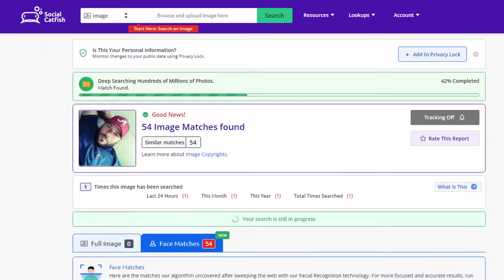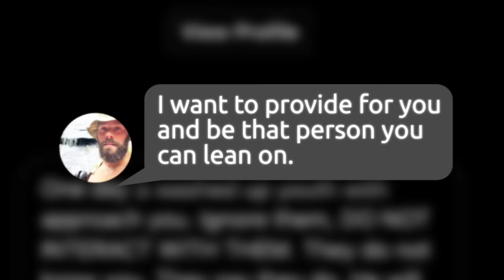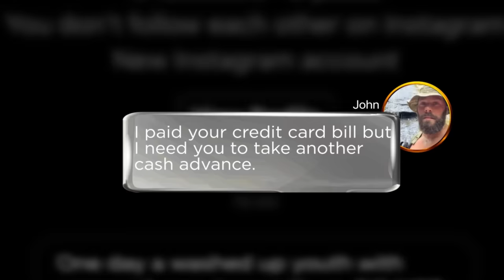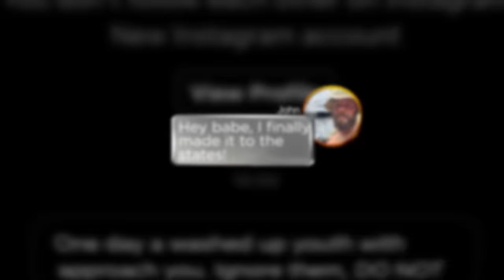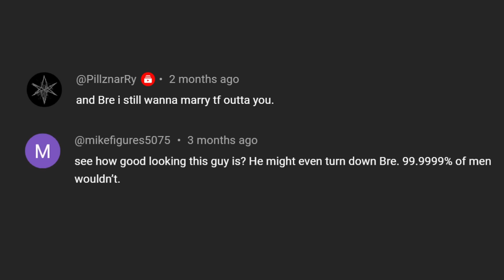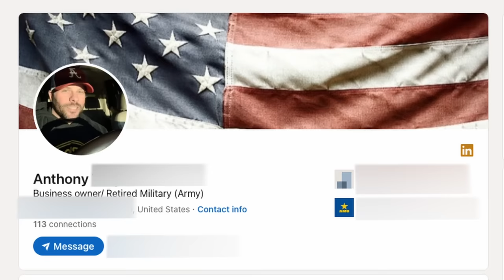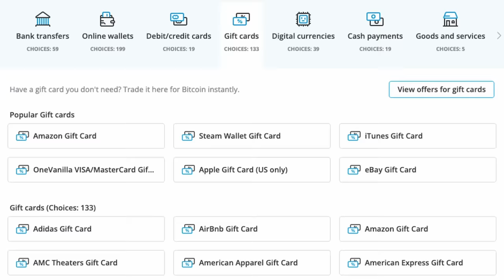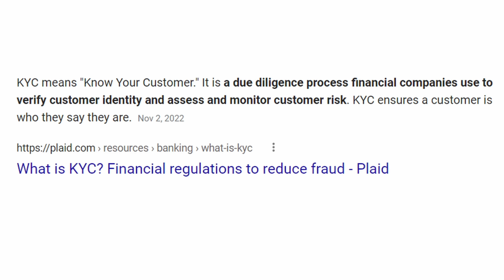Romance Scam Costs Wife $250,000 – Beware!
🚨 Follow Us For Latest Content! 🚨